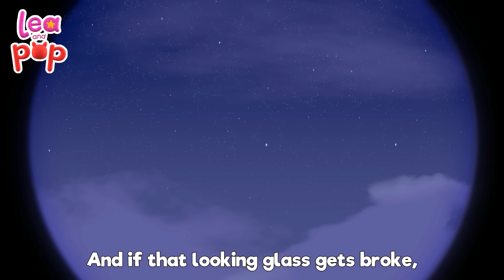Mary Had a Little Lamb and Head Shoulders Knees Toes Children Songs | Nursery Rhymes - Lea and Pop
Mary Had a Little Lamb LYRICS

to see the lamb at school.

Step into a world of gentle melodies and active learning with 'Mary Had a Little Lamb and Head, Shoulders, Knees, and Toes Children Songs | Nursery Rhymes' from Lea and Pop. This charming collection begins with 'Mary Had a Little Lamb,' a classic nursery rhyme that tells the sweet tale of Mary and her faithful lamb, fostering themes of friendship and loyalty while introducing children to the rhythm of storytelling through music. Following this, the energy picks up with 'Head, Shoulders, Knees, and Toes,' an interactive song that gets kids moving and learning about different parts of the body in a fun, engaging way. With its beautiful animations and catchy tunes, this video is perfect for encouraging early development, physical activity, and a love for singing and dancing, making it a delightful addition to any child's learning journey.